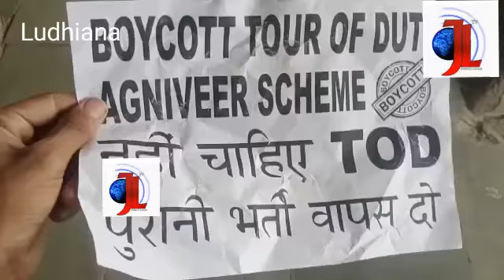Agnipath : Protestors damage railway station property in ludhiana